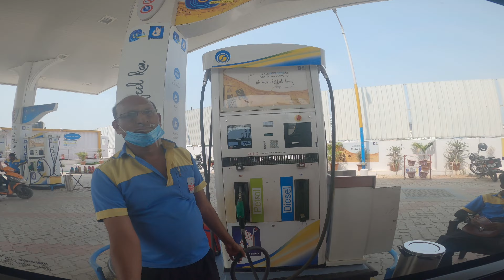THAR OFFROADING | THAR 2022 | Hyderabad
Blogger from HYDERABAD😉
A small  guy with big dreams 😇

Video recorded by iPhone XR
♥♥♥♥♥♥♥♥♥♥♥♥♥♥♥♥♥    AND   ♥♥♥♥♥♥♥♥♥♥♥♥♥♥♥♥♥

GoPro HERO 8